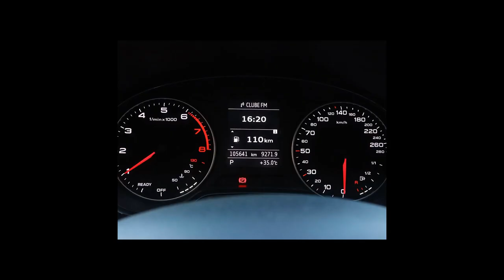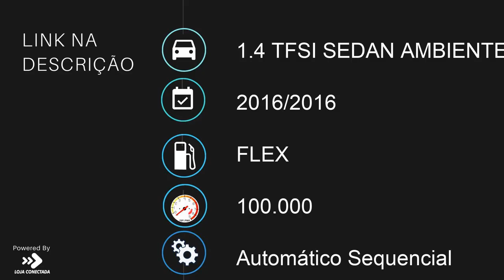AUDI A3 - 2016 - Ribeirão Preto/SP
AIRBAGS, ABS, MULTIMIDIA, BANCOS DE COURO, SENSOR DE RÉ, RODAS DE LIGA

Dados do Veículo
Veículo: AUDI / A3 1.4 TFSI SEDAN AMBIENTE 16V
Ano: 2016/2016
Combustível: FLEX
Portas: 4 PORTAS
Câmbio: Automático Sequencial
Cor: BRANCA
KM: 100.000

✅ Air Bag
✅ Alarme
✅ Ar Condicionado
✅ Ar Quente
✅ Direção Hidráulica
✅ Encosto de Cabeça Traseiro
✅ Freio ABS
✅ Rádio
✅ Rádio e MP3
✅ Retrovisores Elétricos
✅ Travas Elétricas
✅ Vidros Elétricos
✅ Kit Multimídia
✅ Trio Elétrico
✅ Entrada USB
✅ Bluetooth